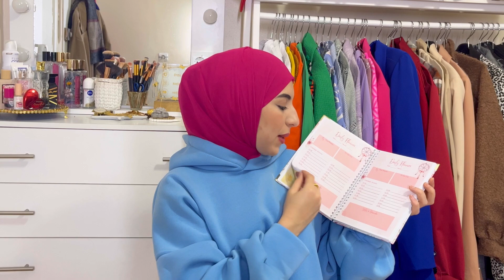Goals 2023 ✨ | هيا نكتب اهدافي للعام الجديد 💓 , motivation 📚✅